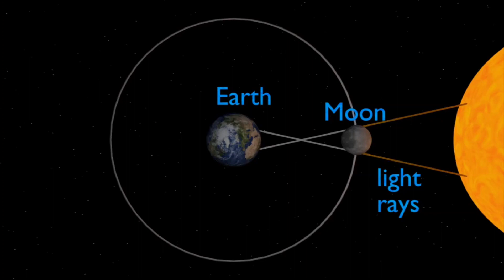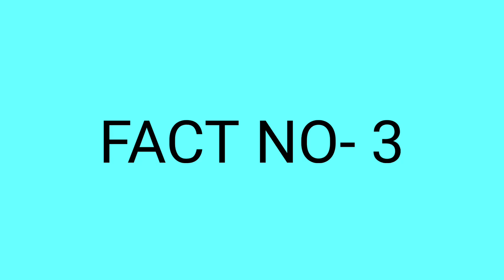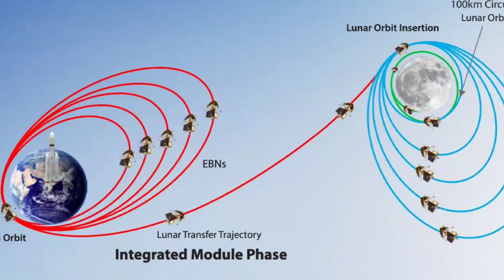चाँद और चंद्रयान से जुड़ी 7 रोचक जानकारी || Chand Aur Chandryaan Se Judi 7 Rochak Jaankari🔥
मैं हूँ आपका दोस्त Jai Prakash

chand aur Chandryaan se judi 7 rochak jaankari
chand aur Chandryaan se judi 10 rochak jaankari
chand se jude amazing facts
Chandryaan se jude amazing facts
Chandryaan 3 se jude intersting facts
7 intersting information related to moon and Chandryaan
Chandryaan 3 se judi 10 rochak jaankari
chand se judi rochak jaankari
Chandryaan 3 mission ke baare me bataye
chand se judi jaankari ke baare me bataye

video is for educational purpose only.Copyright Disclaimer Under section 107 of the Copyright Act 1976, allowance is made for "fair use" for purpose such as criticism, comments, news reporting, teaching, scholarship, and research.